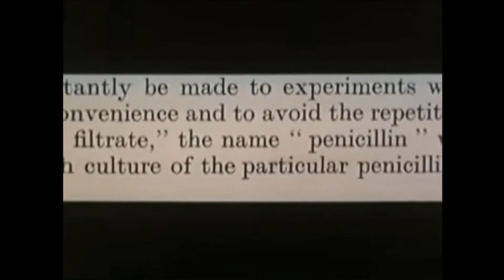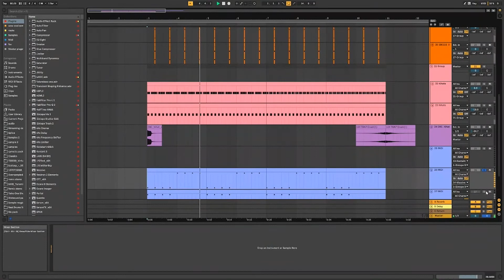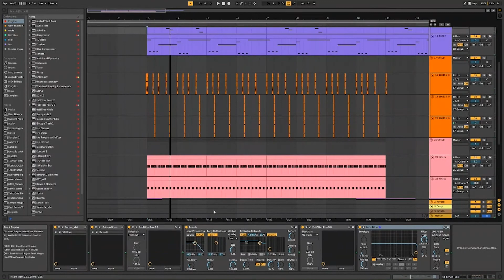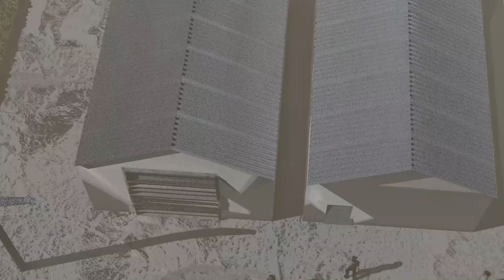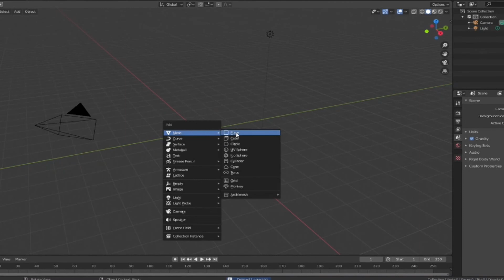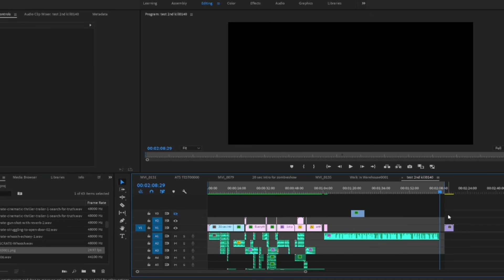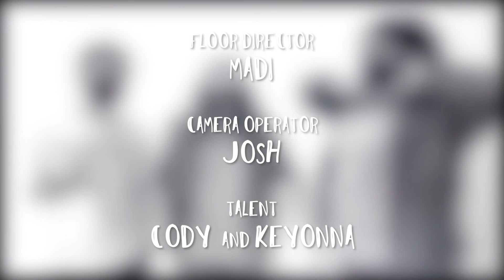TCWeekly Live! To Be Determined... Season 22, Episode 231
The penultimate episode for the season! It all wraps up next week! Can you stand it? I can't. I'm already waiting for the next season. Enjoy the show!